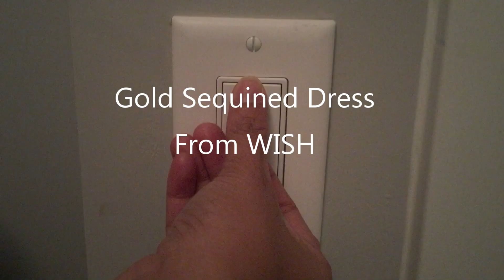Gold Sequined Dress from WISH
Refunded but still delivered